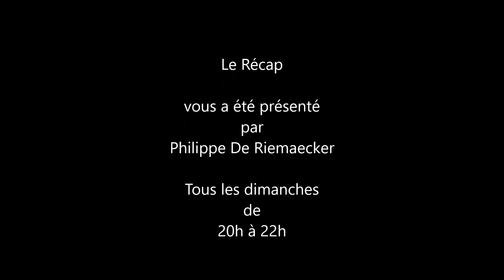Eric bettens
L'invité sur "Le Récap" du dimanche 06 décembre 2015